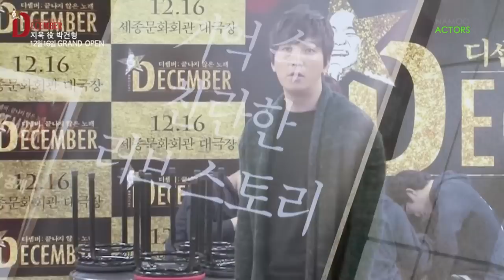[박건형] 뮤지컬 디셈버;끝나지 않은 노래 연습현장 (Park Gun Hyung _ Musical December Practice scene)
오는 12월 16일을 시작으로 내년 1월 29일 까지
세종문화회관에서 열리는 뮤지컬
'디셈버, 끝나지 않은 노래'의 연습 현장입니다!

올 겨울, 당신의 가슴을 두드릴 찬란한 러브스토리!
故김광석씨의 주옥 같은 음악을 더욱 멋있게 만들
주인공 박건형씨의 뮤지컬 연습 현장입니다!

# Park Gun Hyung (NAMOOACTORS)
# Musical December